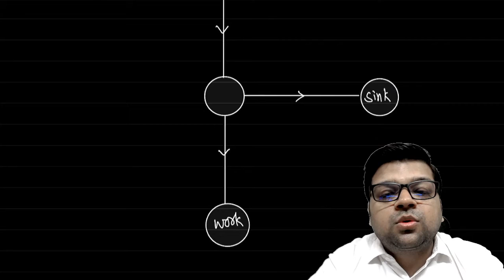Thermodynamics & Thermochemistry in ONE SHOT | JEE Advanced in-Depth Revision | DexterChem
🔥Lectures already uploaded in the channel to kickstart your JEE Advanced Prep :
(More coming as per the planner)

Keep Learning, Keep Revising ❤️